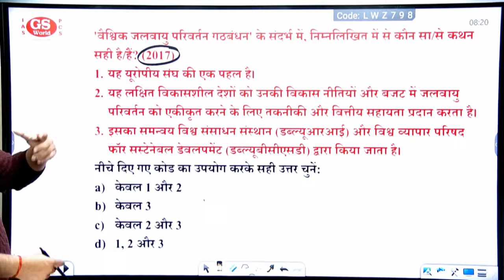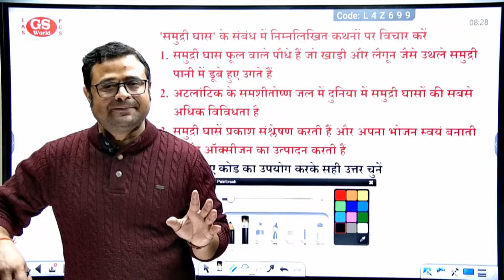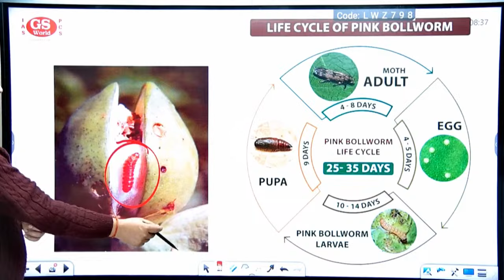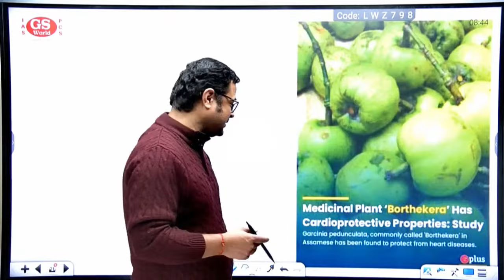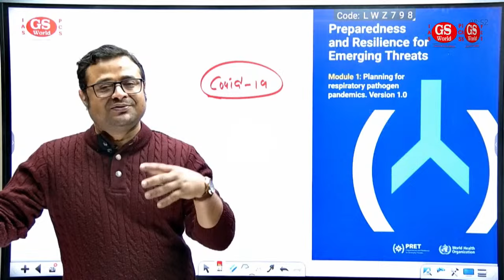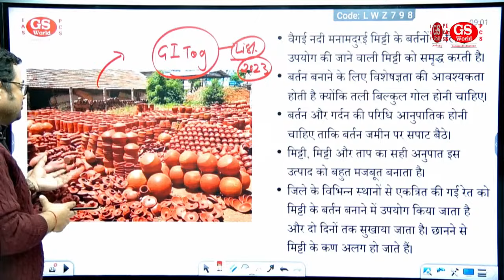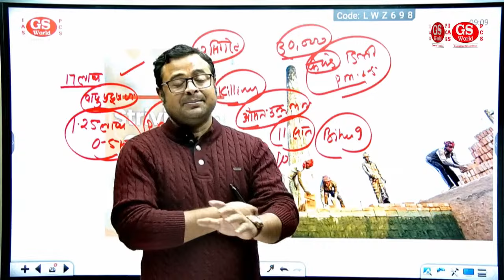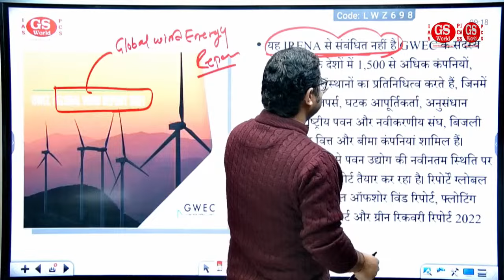GS World 20 Days PYQ Sries | पर्यावरण एवं पारिस्थितिकी । 13PYQSeries। Kapil Dev Sir। Lecture 16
Playlists Links :-